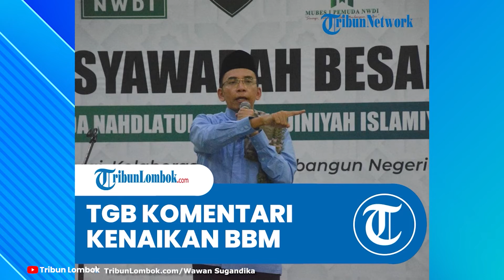Respons TGB soal Bansos Tak Sebanding Dampak Kenaikan BBM Kebijakan Pemerintah Jangan Memudharatkan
BANJARMASINPOST.CO.ID - Pemerintah berupaya mengimbangi kebijakan kenaikan harga BBM subsidi dengan bantalan ekonomi Bantuan Langsung Tunai (BLT), Bantuan Subsidi Upah (BSU), hingga subsidi transportasi.

Ketua Umum PB NWDI TGB KH Muhammad Zainul Majdi merespons kebijakan kenaikan harga BBM subsidi ini dengan menyebut sisi kerugian masyarakat.

"Jadi intinya kalau menurut saya, semua kebijakan pemerintah tidak boleh memudharatkan," kata TGB saat dikonfirmasi TribunLombok.com, Minggu (11/9/2022).

Dalam pandangan TGB, kompensasi bantalan ekonomi untuk masyarakat ini harus setara atau bahkan lebih besar dari dampak kenaikan harga BBM subsidi.